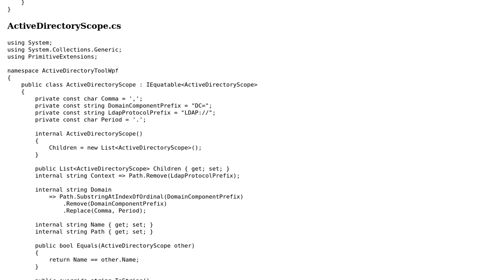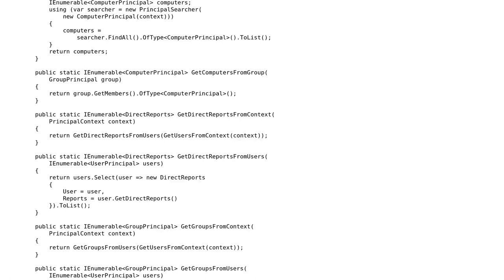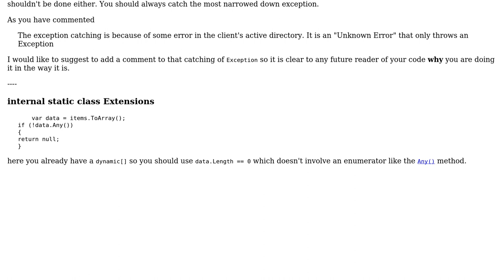Active Directory Tool - WPF application to query active directory and display results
With thanks & praise to God, and with thanks to the many people who have made this project possible! | Content (except music & images) licensed under CC BY-SA | Music | Images & others | With thanks to user Michael Brandon Morris user Heslacher and the Stack Exchange Network Trademarks are property of their respective owners. You are responsible for your own actions.